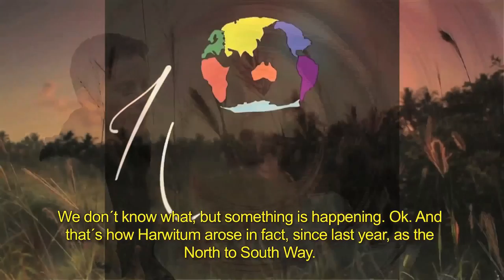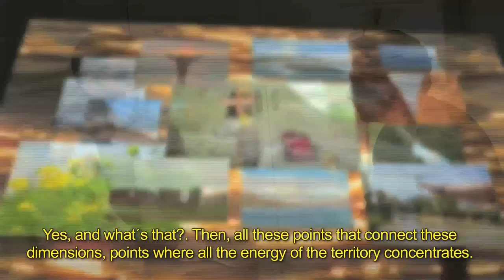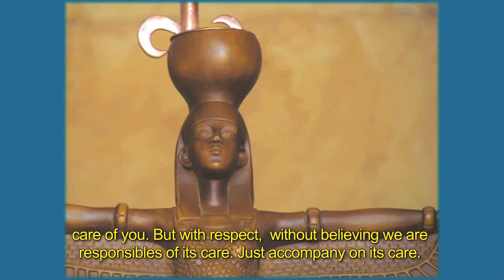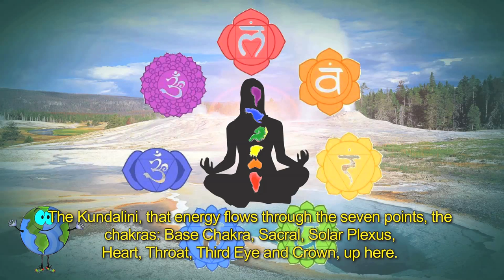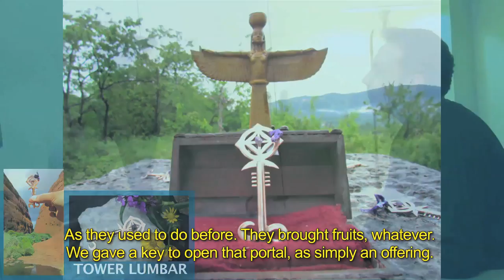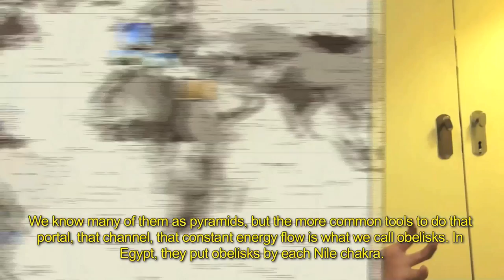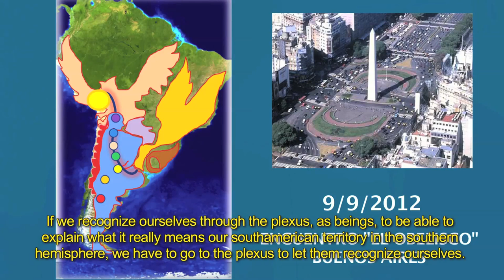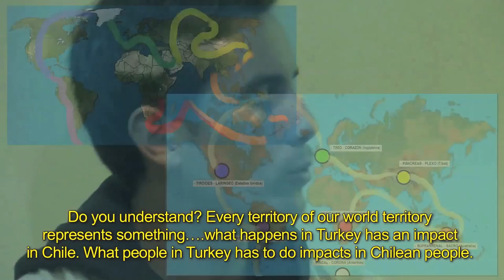MATIAS DE STEFANO INTERVIEW WITH JORGE SCHUBERT.-The Great Woman_Buenos-Aires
Interview in Buenos Aires where we anticipate what will be the tour of the great woman (Chile, Peru, Bolivia and Argentina) as of 09/09/12.

Matias tells of his trip that has been done around the world from February 2012 called Harwitum and ending whit "The Great Woman", preparing for the birth planetarium. Inviting the obelisk 9.9 for reconnection between heaven and earth in the plexus of the great woman, in the Obelisk of Buenos Aires at sunset.